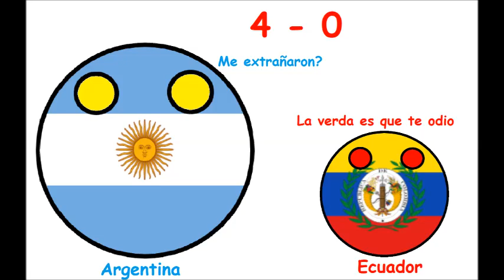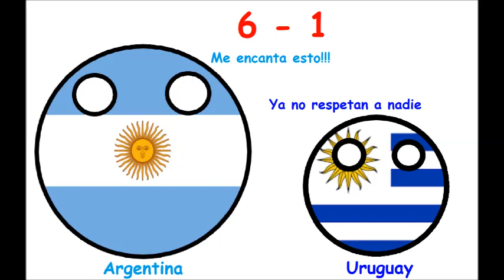Copa America Chile 1955 ll Resumen Countryballs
Era demasiado bueno para ser verdad supongo al fin les traía algo distinto y ya regresaron las copas america, si se preguntan porque hasta dentro de diez días voy a subir la copa america de 1956 es porque en ese mismo año se cruza la primer copa asiática de naciones y para variarle tantito por eso voy a subir primero la asiática y luego la americana nos vemos en 5 días, cuídense y muchas gracias por seguir apoyando el canal LOS AMO Hasta Luego